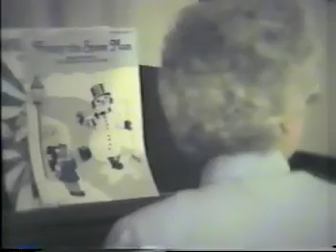1985 Filippi Christmas at Marwinette